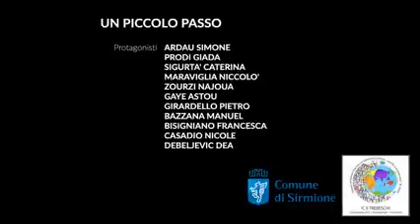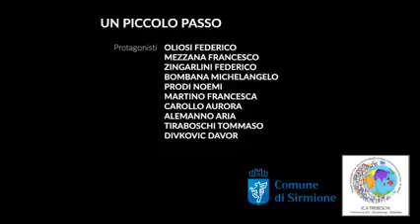15 novembre 2021